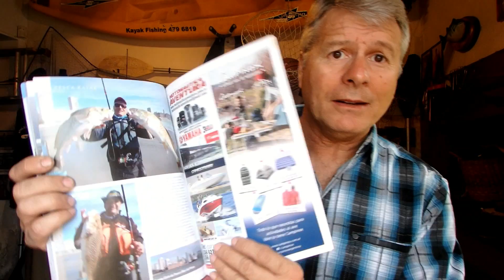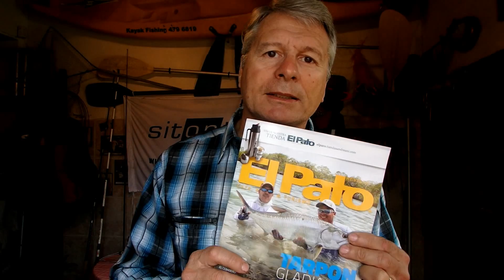LO QUE NECESITAS SABER SOBRE PESCA DE CORVINAS RUBIAS. (NOTA REVISTA EL PATO OCTUBRE 2017)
Hola amigos,  les comparto el contenido de la nota de pesca de corvinas rubias en Mar del Plata, numero 258 revista El pato de Octubre, todos los detalles para llevar con éxito esta apasionante pesca, espero que les guste, saludos!!